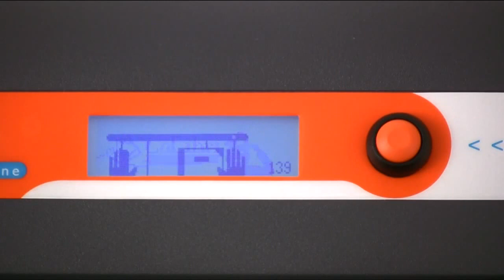E Leonardo Soft Cover 2 cut